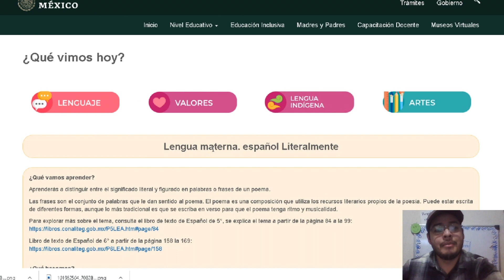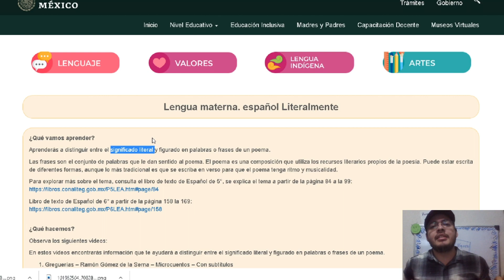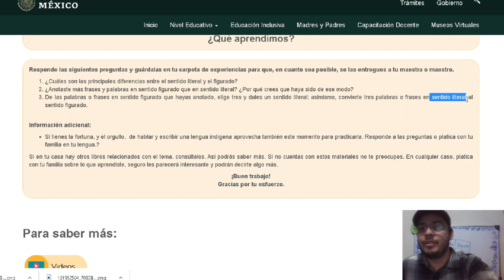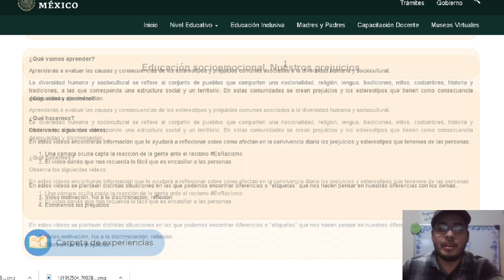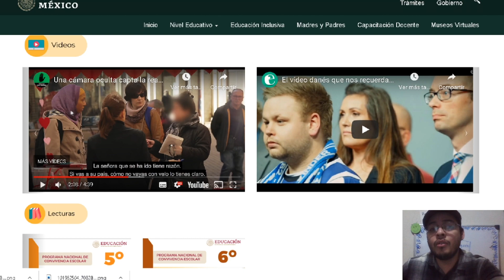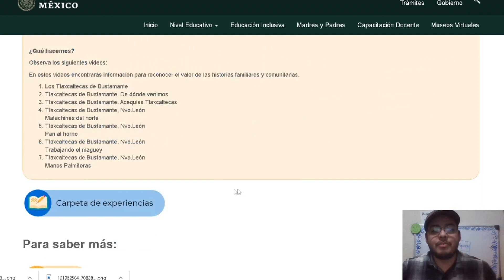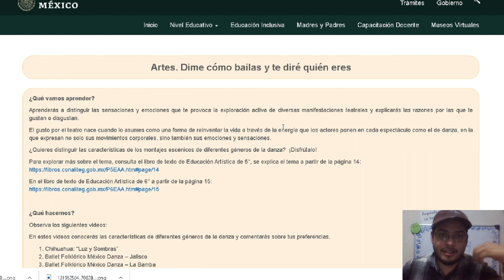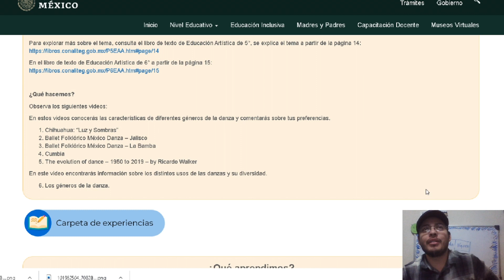APRENDEENCASA, 01 DE JUNIO 2020, 5° Y 6°, | CLASE EXPLICADA SEP | CARPETA DE EXPERIENCIAS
Lengua materna. español Literalmente
Responde las siguientes preguntas y guárdalas en tu carpeta de experiencias para que, en cuanto sea posible, se las entregues a tu maestra o maestro.

¿Cuáles son las principales diferencias entre el sentido literal y el figurado?
¿Anotaste más frases y palabras en sentido figurado que en sentido literal? ¿Por qué crees que haya sido de ese modo?
De las palabras o frases en sentido figurado que hayas anotado, elige tres y dales un sentido literal; asimismo, convierte tres palabras o frases en sentido literal al sentido figurado.

Educación socioemocional. Nuestros prejuicios

De los videos: Una cámara oculta capta la reacción de la gente ante el racismo EsRacismo y El video danés que nos recuerda lo fácil que es encasillar a las personas.

¿Cómo te sentiste con las situaciones que se presentan en los videos?
¿Qué harías tú?
De los videos: Video motivación, No a la discriminación, reflexión y Eliminemos los prejuicios.

En tu vida cotidiana, ¿cómo contribuyes a crear un ambiente sin prejuicios?

Información adicional:

Los estereotipos se refieren a una generalización o percepción excesiva de lo que se cree que es una persona o grupo de personas. Los prejuicios son opiniones que se tienen de las personas antes de conocerlas.

Lengua indígena. Qué fuimos, qué somos y qué queremos ser

Guarda tus respuestas y ejercicios  en la  carpeta de experiencias para que, en cuanto sea posible, se las entregues a tu maestra o maestro.

¿Cómo se relaciona tu vida familiar con los valores y costumbres originados de tu comunidad?
¿Cómo te identificas individualmente, en tu familia y en tu comunidad?, ¿qué te caracteriza?
¿Cómo imaginas que será tu familia y tu comunidad en el futuro?, ¿cómo te gustaría que fuera?, ¿cómo serías tú?

Información adicional:

Recuerda que para los pueblos originarios la vida familiar está profundamente arraigada en la historia de sus pueblos y comunidades. Su identidad cultural, se construye en colectividad y les permite entender “qué fuimos, qué somos y qué queremos ser”.

Artes. Dime cómo bailas y te diré quién eres

De los videos: Chihuahua: “Luz y Sombras”, Ballet Folklórico México Danza – Jalisco, Ballet Folklórico México Danza – La Bamba y Cumbia.

¿Qué tipos de danzas conoces?
¿Has practicado o te gustaría practicar algún tipo de danza? ¿cuál?
Del video: Los géneros de la danza.

¿Qué elementos te han gustado de los diferentes bailes que conoces o has visto en los videos?
¿Son los movimientos?, ¿es la música?, ¿es la forma en la que se presentó el baile?

Información adicional:

Te sugerimos describir los elementos que más te han gustado de cada danza, coméntalo con tu familia e identifica las coincidencias y diferencias.